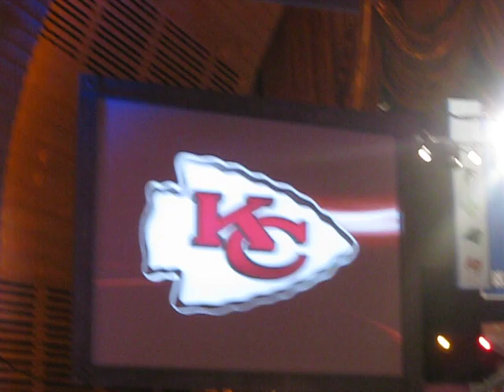NFL Draft 2009: Mr. Irrelevant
The "winner" of this year's Mr. Irrelevant award gets announced at the NFL Draft